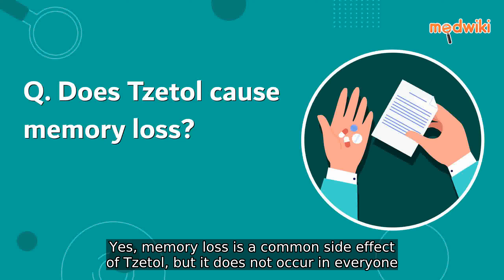Does Tzetol cause memory loss?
Yes, memory loss is a common side effect of Tzetol, but it does not occur in everyone. However, if this worries you, consult your doctor.